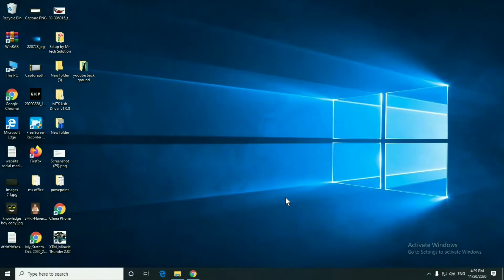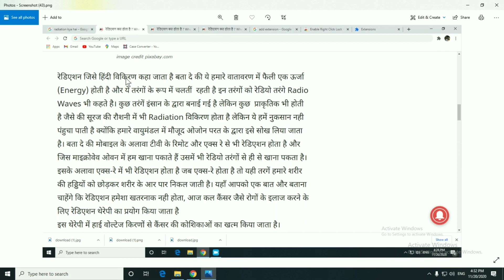Radiation Kise Kahate Hain | Radiation Kya Hota Hai Hindi